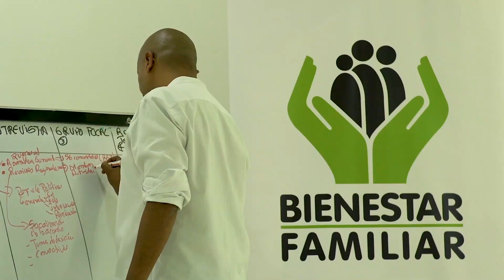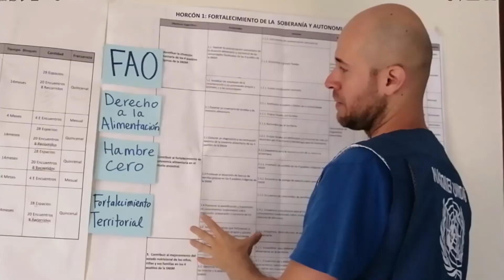ICBF construye Modelo de Atención Integral Étnico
En cumplimiento del Pacto por la equidad de oportunidades para grupos étnicos, del PND 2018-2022, se construye un Modelo de Atención Integral Étnico en conjunto con los cuatro pueblos de la Sierra Nevada de Santa Marta, que sentará las bases para brindar una oferta de servicios mas eficiente y pertinente para los pueblos. El pilotaje del modelo iniciará en 2021.